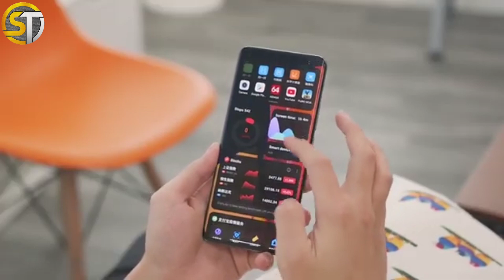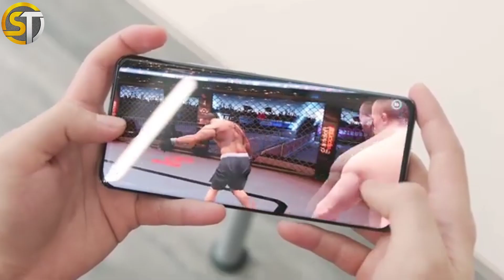Redmi Note 11 Pro - Officially Released | Redmi Note 11 Pro 200MP Camera Test | 2021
Redmi Note 11 Pro - Finally Release | Redmi Note 11 Pro Price in India | Note 11 Pro Pubg test

Redmi Note 11 Pro - Unboxing | Mi Note 11 Pro Display Test | 2021

Xiaomi Note 11 Pro - Finally Launched | Mi Note 11 Pro unboxing / Review | 2021

Xiaomi Note 11 Pro : Specifications, First look, Price? Release Date In India | Mi Note 11 Pro Unboxing

Notes - All the images/pictures SHOWN in the video Belongs to the Respected owners and not me. I am not the owner of any pictures Showed in the video.

mi note 10 vs iphone 11 pro speed test
mi note 10 pro vs iphone 11 pro max speedtest
mi note 8 pro vs iphone 11 speed test
mi note 11 pro l
mi note 11 pro price
mi note 11 unboxing
mi note 11 pro unboxing technical guruji
mi note 11 price
mi note 11 pro max
mi note 11 pro tamil
mi note 11 price in india
spesifikasi xiaomi mi note 11 pro
mi note 11
mi note 11 pro price in india launch date
mi note 11 pro price in pakistan
mi note 11 pro price in india
mi note 11 pro price in bangladesh
xiaomi mi note 11 pro max price in india
mi note 10 pro vs iphone 11 pro max pubg

Xiaomi Mi Note 11 Pro Specification, Price, First Look,  Leaks, Release Date, Concept | Features 2020

Xiaomi Mi Note 11 Launch Date, Price, Camera, Specs, Features, First Look, Leaks, Trailer, Concept | 5G | 2020